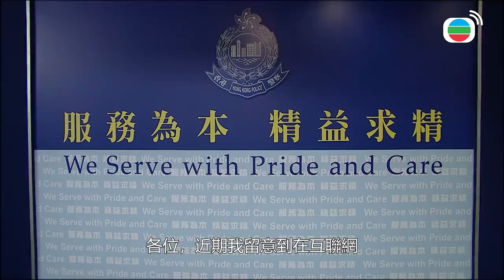陀槍師姐突然加入！！超正警花氣勢逼人！！| 拆局專家 | 錢嘉樂、黃智雯、袁偉豪、朱晨麗、洪天明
鳳儀到屋邨替老人家上門應診，離開之際遇見均仔母親張太求救；原來均仔吃了鳳儀跌打館的中藥後，病情一直沒有好轉，而吃過奶粉後更出現肚痛屙嘔等徵狀，行直見狀立即召救護車送院治理。醫生檢查後，發現均仔所飲用的奶粉含有三聚氰胺，導致泌尿系統結石，最終造成身體不適不斷屙嘔，可是張太卻表示自己一直是購買正貨奶粉……